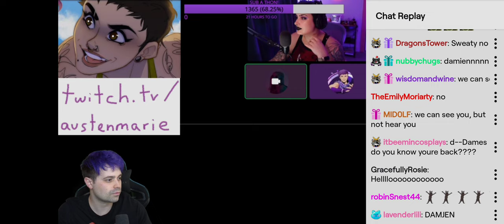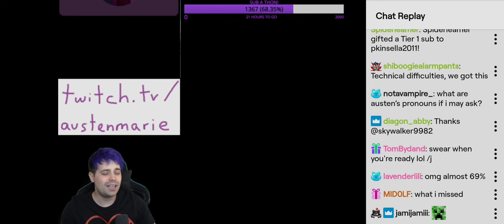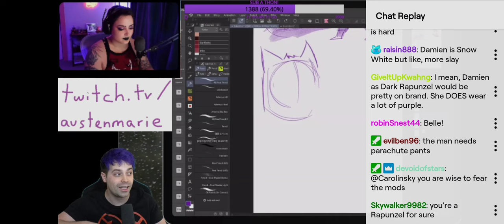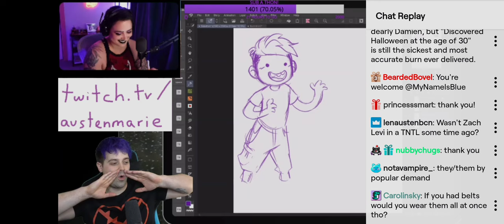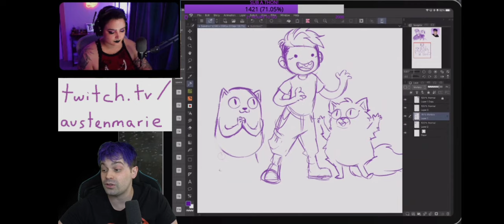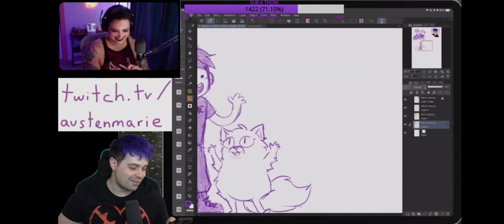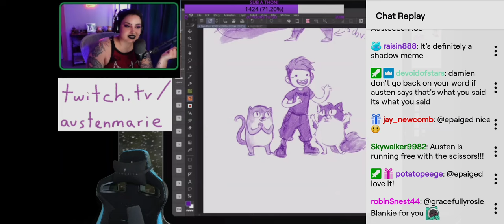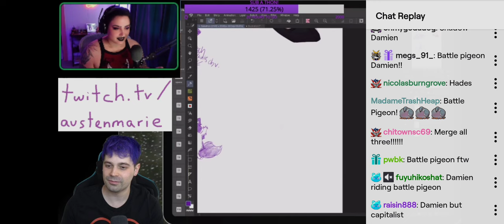Damien Haas April Subathon:Austen Marie Art Hour(s) pt.1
Clip from @DamienHaasTV Twitch Stream Subathon 4/2/23 Special Appearance @TheAustenMarie